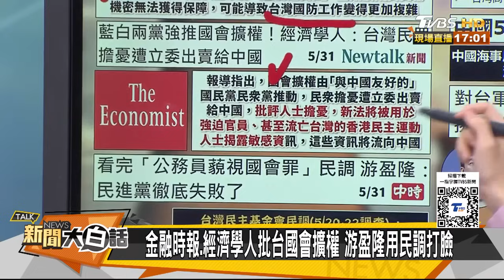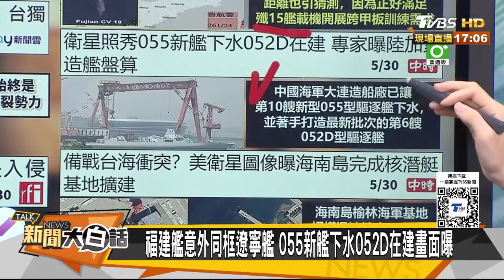陸飛官爆對峙美戰機別怕死 聯合利劍 2024B,C接著來了？ 新聞大白話 20240531